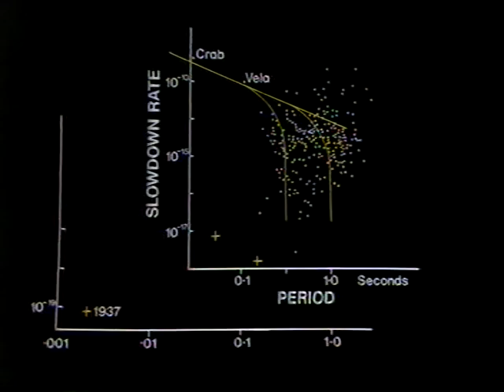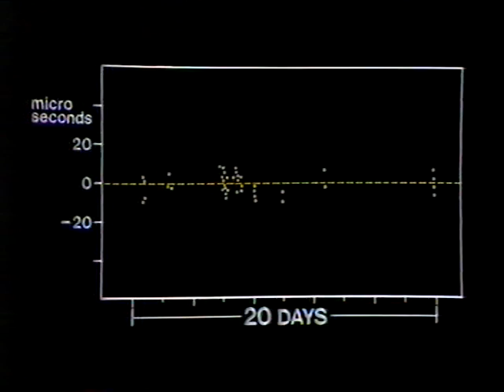The Quickest Pulsar - April 1983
Many thanks to James Fraser for this recording of the April 1983 Sky at Night. Patrick talks to Prof. Graham Smith about the quickest pulsar. Transmitted on 1983 April 10th.